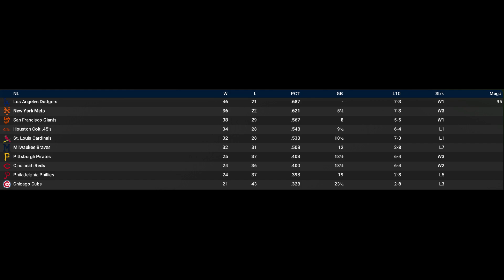Swinging For The Fences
We host the Cubs for the first of two on June 17, 1962.  Can we beat them once again?

0:00 Top of 1st Inning
2:23 Bottom of 1st Inning
3:51 Top of 2nd Inning
4:30 Bottom of 2nd Inning
8:24 Top of 3rd Inning
11:09 Bottom of 3rd Inning
12:43 Top of 4th Inning
13:40 Bottom of 4th Inning
16:57 Top of 5th Inning
20:17 Bottom of 5th Inning
22:00 Top of 6th Inning
23:28 Bottom of 6th Inning
24:38 Top of 7th Inning
26:05 Bottom of 7th Inning
28:43 Top of 8th Inning
29:57 Bottom of 8th Inning
30:57 9th Inning to End